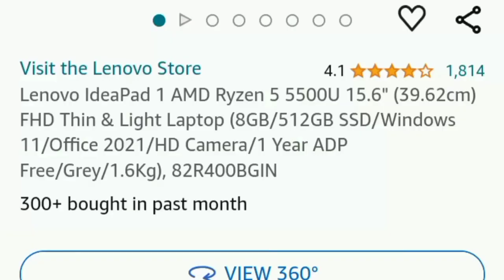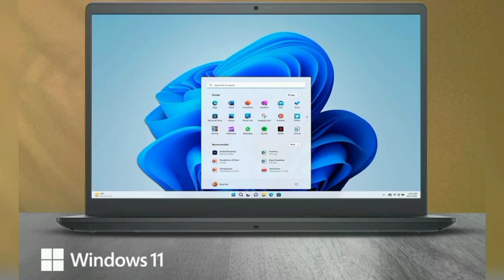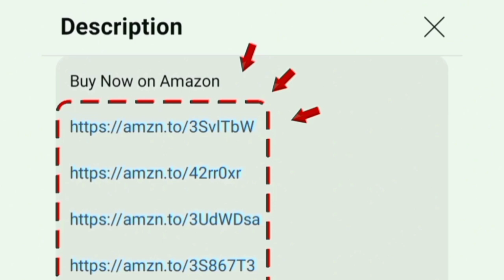Amazon great freedom sale 2024 Laptop deals tamil | flipkart flagship sale laptop offers august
Lenovo Ideapad Slim 1 8GB

8 GB 512 GB

Lenovo IdeaPad 1 AMD Ryzen 5 5500U 15.6" (39.62cm) FHD Thin & Light Laptop (8GB/512GB SSD/Windows 11/Office 2021/HD Camera/1 Year ADP Free/Grey/1.6Kg) 82R400BGIN

In this video i given a best budget laptops under 35k in Tamil 2024 Model India.
Recommends: Coding and Programming - College Students - Engineering - gaming - video editing - graphic designer - trading - productivity office use